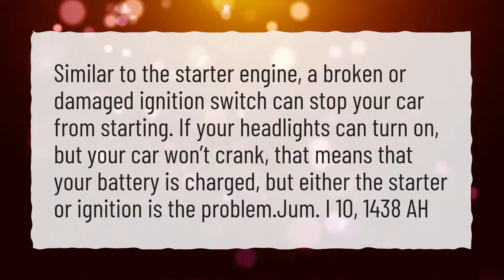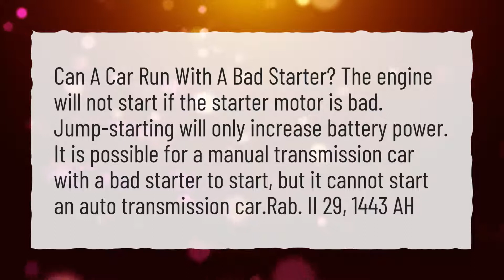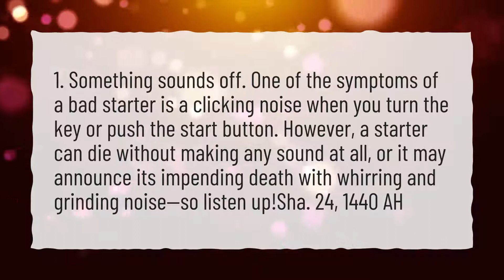Can you jump start a car with a bad starter relay?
More About What Does A Bad Starter Relay Sound Like? • Can you jump start a car with a bad starter relay?